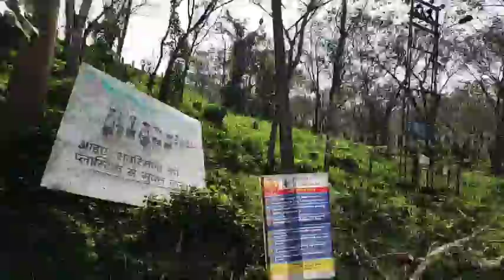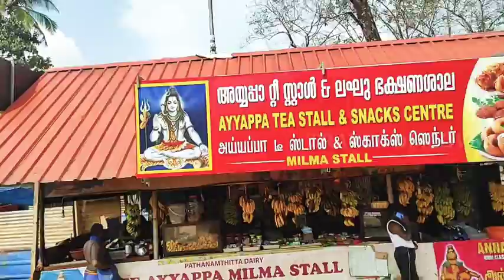Nilakal Bus Stand.